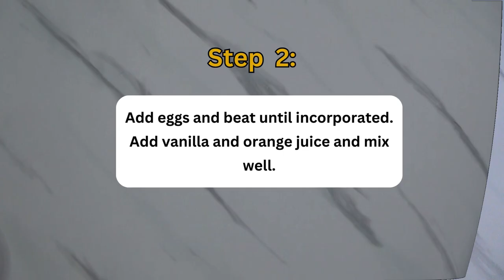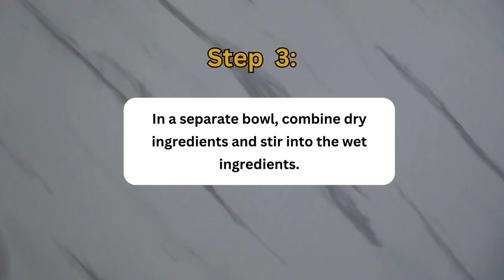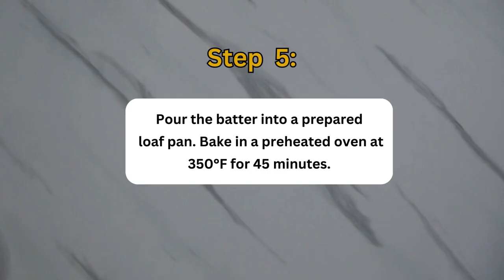Easy and Delicious Orange Coconut Bread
Get ready to be wowed by this Easy and delicious Orange Coconut Bread.  Watch the video to learn how to make this bread.

Thank you, guys, for your support and always watching my tutorial. I truly appreciate it!

Bob's Red Mill Tapioca Flour
Bread Baking tins